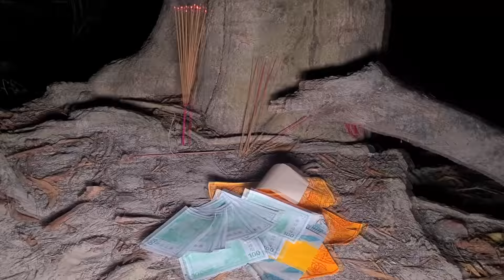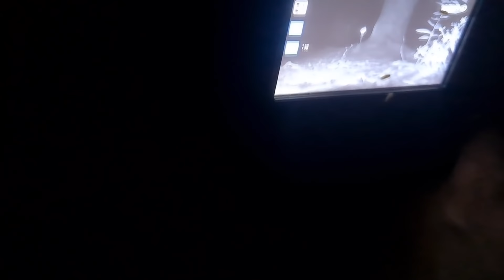Con Quỷ Phí Sau Cây Cổ Thụ|Đưa Bàn Tay Nanh Vuốt Muốn Bắt Lấy Tôi|Bàn Tay Của Quỷ Già Thành Tinh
hãy Giúp Tôi Bằng Cách Thực Hiện Dịch QUa Các Từ Ngữ Mà Bạn Biết,Hãy Bấm Vào Đường Link Bên Dưới.